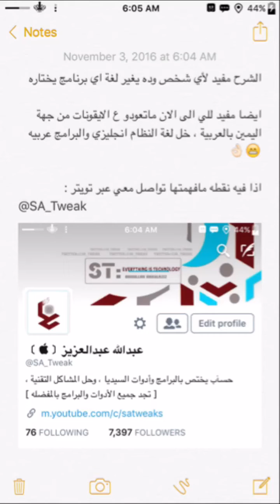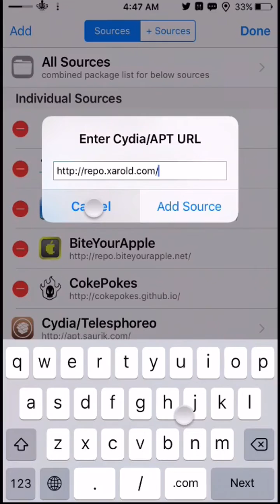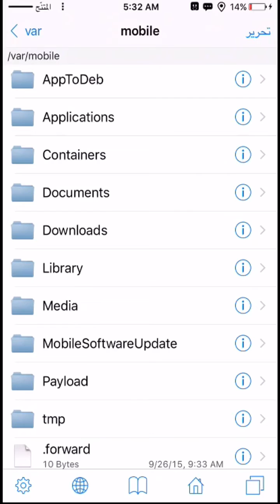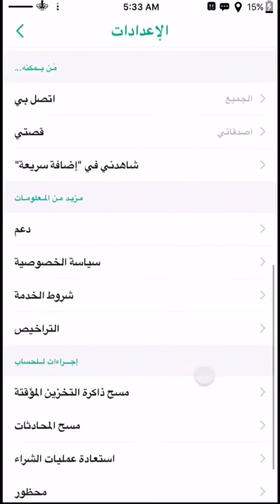شرح : تحويل أي برنامج للغة العربية بينما لغة الجهاز هي الإنجليزية ifile " جلبريك "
الشرح مفيد لأي شخص وده يغير لغة اي برنامج يختاره

ايضا مفيد للي الى الان ماتعودو ع الايقونات من جهة اليمين بالعربية ، خل لغة النظام انجليزي والبرامج عربيه 😁👌🏻